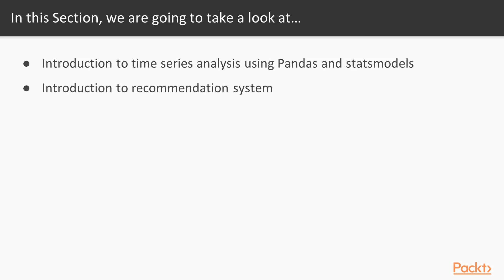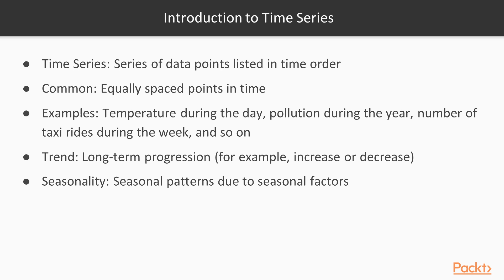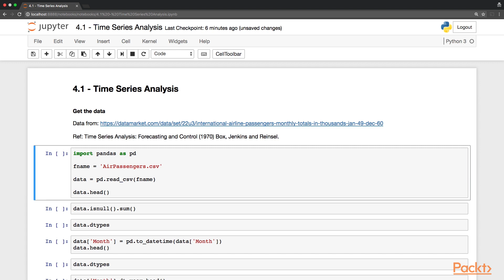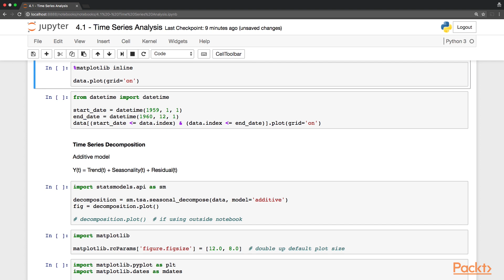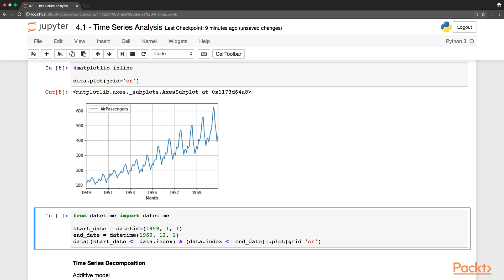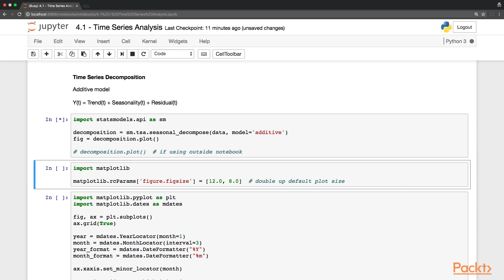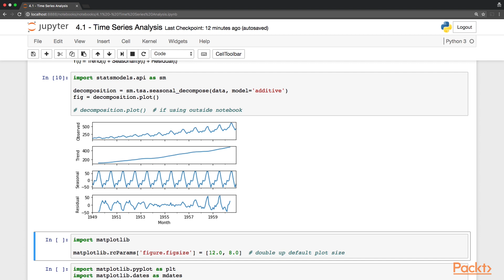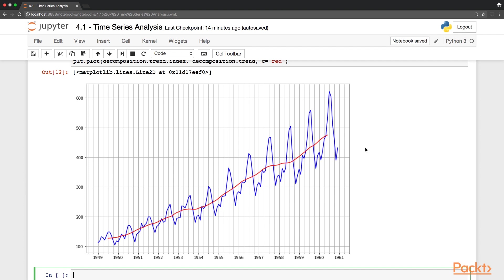Practical Python Data Science Techniques : Time Series Analysis with Pandas | packtpub.com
This video discusses how to analyze time series data using Pandas, observing seasonality and understanding the general trend of a series.
o Understand seasonality and trend of a series
o Decompose a time series with an additive model
o Implement time series analysis with Pandas and statsmodels